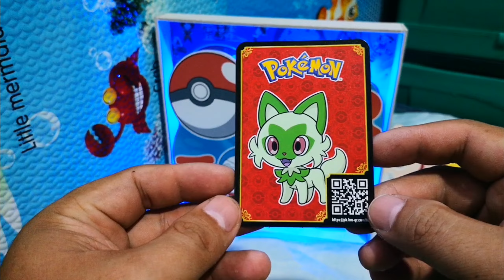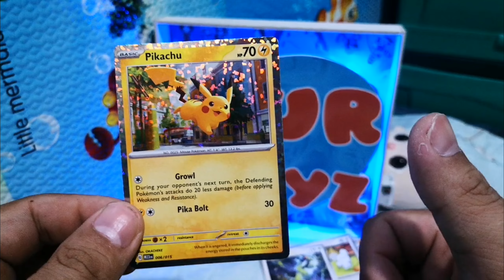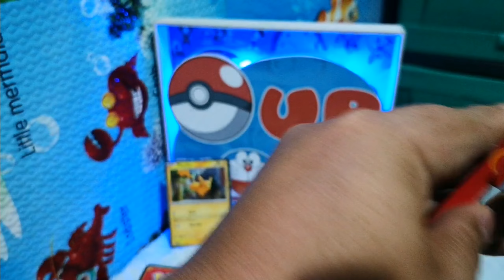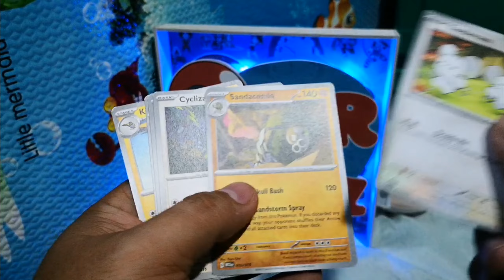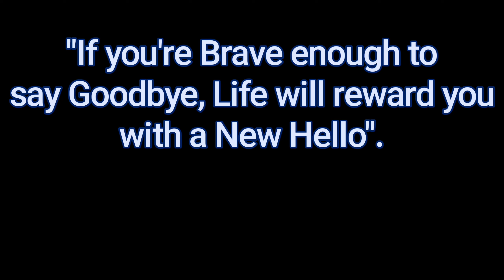happy meal pokemon cards